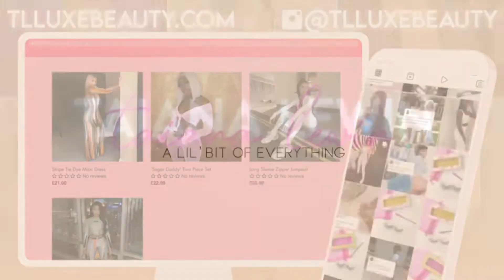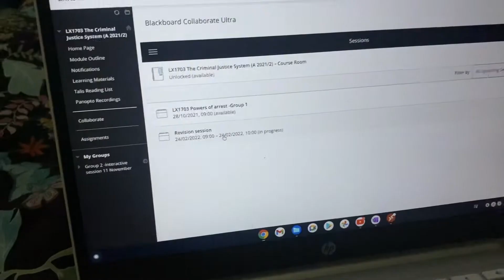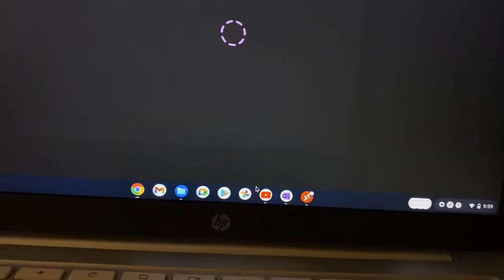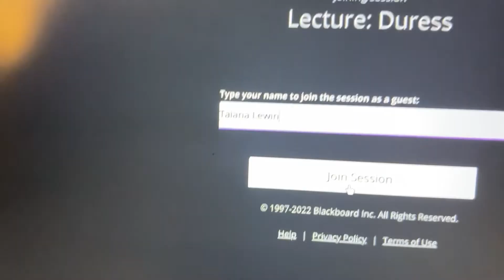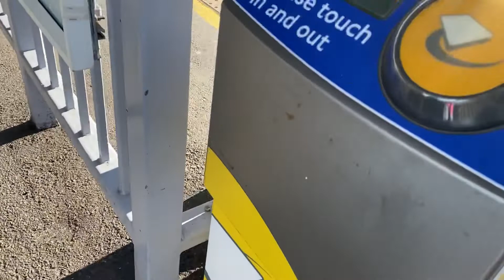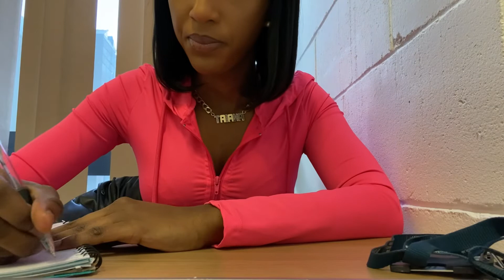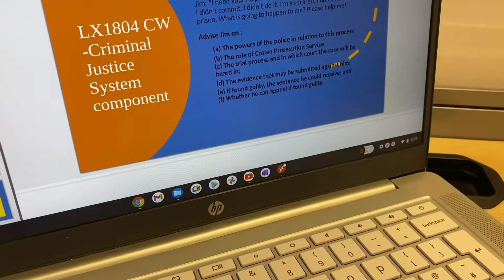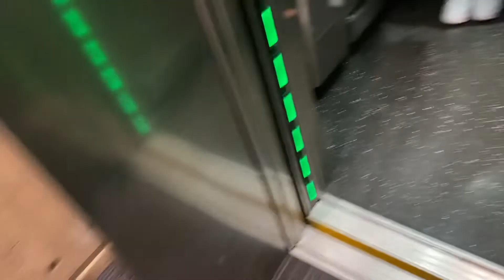Day in The Life of a Law Student | Law School Vlog 1: *very much realistic* study with me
follow me today on a very much realistic day in the life of a law student, with a bit if online class as well as campus seminars. I do hope you enjoy!!

MY BUSINESS💕🛍 - LASHES, HAIR & APPAREL

Credits:
Intro made by: @cygraphix